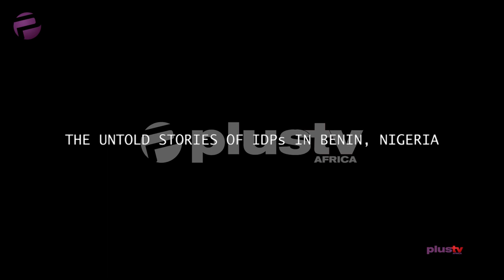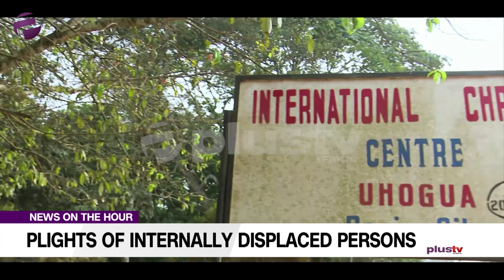Internally Displaced Persons: NGOs Are The Best Hope For IDPs Where The Govt Is Failing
The Boko Haram insurgency has displaced nearly 2.4 million people in the Lake Chad Basin.

Although the Nigerian military has regained control in parts of the country’s north-east. civilians in Nigeria, Cameroon, Chad, and Niger continue to be affected by grave violations of human rights, widespread sexual and gender-based violence, forced recruitment and suicide bombings.

Helen Teghtegh, CEO of Community Links and Human Empowerment Initiative and Pastor Solomon Folorunsho, Co-Ordinator of Home For The Needy Foundation IDP Camp joined us via phone call to discuss this topic.